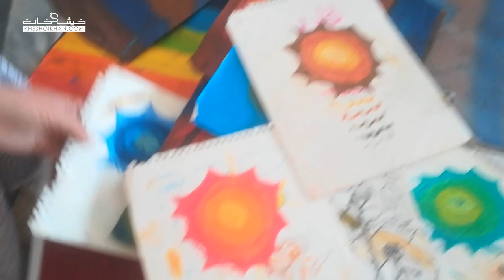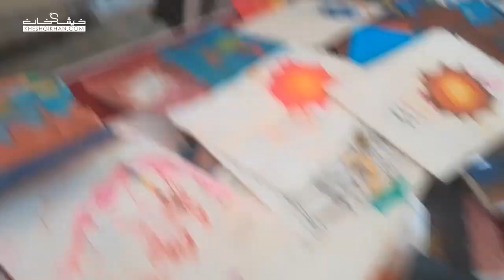Muhammad Yousuf Artist | Special Person, little Artist | Swabi - Khyber Pakhtunkhwa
Special Person,  little Artist Muhammad Yousuf Artist  Swabi - Khyber Pakhtunkhwa